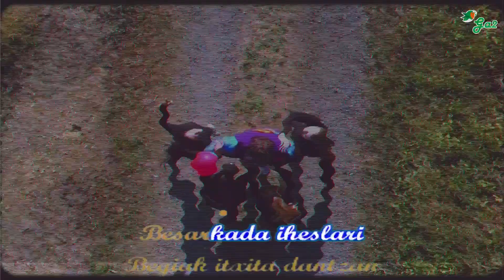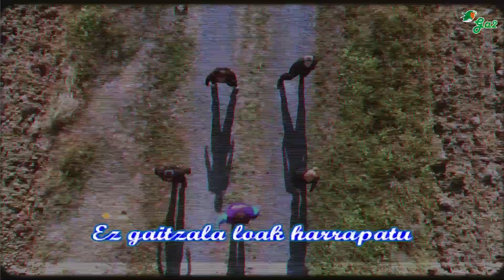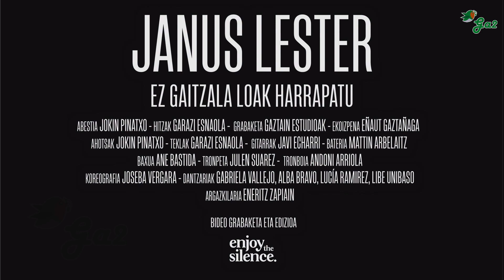Ez gaitzala loak harrapatu (Janus Lester)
JANUS LESTER
Ez gaitzala loak harrapatu

Jokin Pinatxo - Garazi Esnaola - Ane Bastida - Julen Suarez -  Andoni Arriola - Mattin Arbelaitz - Javi Echarri

Grabaketa. Gaztain Estudioak
Ekoizpena. Eñaut Gaztañaga
Bideo grabaketa eta edizioa. Enjoy the silence
Koreografia. Joseba Vergara
Dantzariak. Gabriela Vallejo, Alba Bravo, Lucia Ramirez eta Libe Unibaso.
Argazkilaria. Eneritz Zapiain

Gogoratzen al zara
Denbora gelditu eta
Ametsak piztu ziren
Itzali gabeko gauaz

Ateak zabalik eta
Begiak itxita dantzan
Besarkada iheslari
Artean kateatuta

Ez gaitzala harrapatu
Ez gaitzala harrapatu

Goazen kontzientziak
Dantzan jarri genituen
Inoiz norbait izan ginen
Ezleku hartara

Ate birakariak
Bueltaka dirau
Noraezean
Lekutik mugitu gabe
Banoa eta banator
Ez noa inora
Inertziak
Ibilarazten nau

Ez gaitzala harrapatu
Ez gaitzala harrapatu

Euskal musikaren txokoa karaoke formatuan.
Basque music